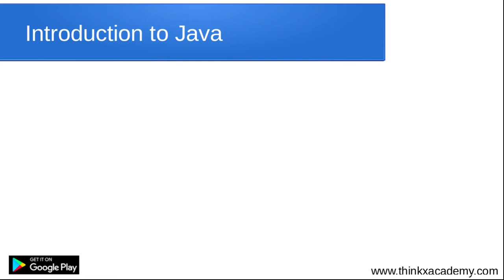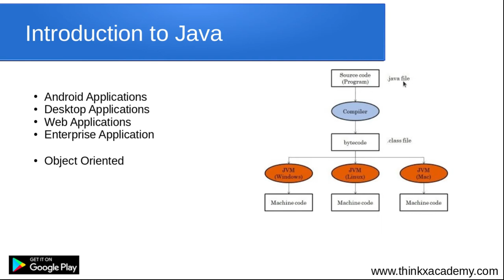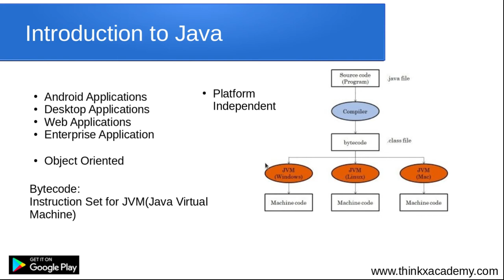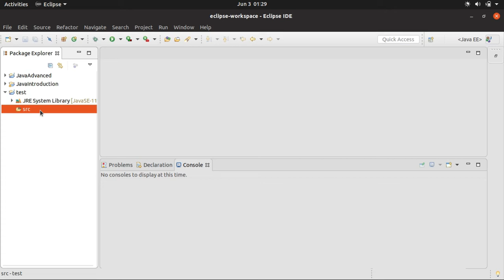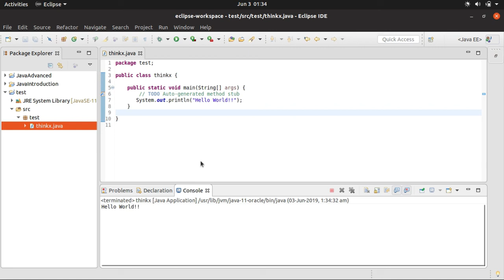Hello World in Java | Bytecode | JVM | Eclipse IDE